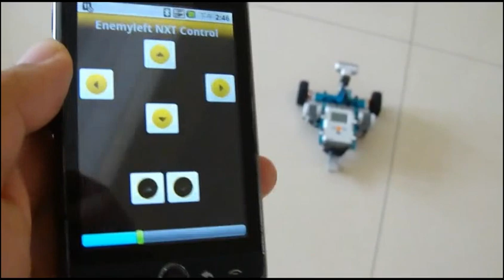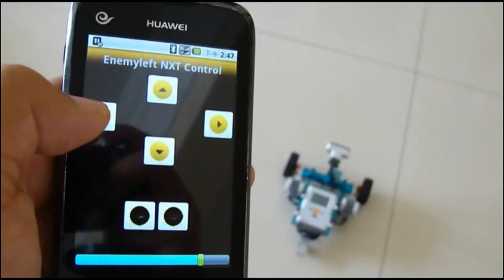Makeblock combine with Lego NXT [demo]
Makeblock Combine with Lego NXT by Mr. Zhang.